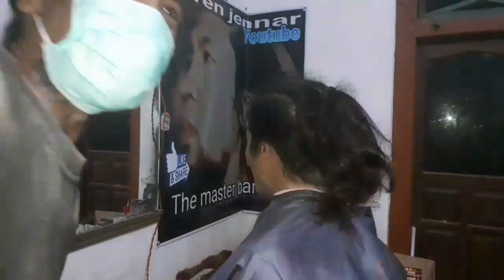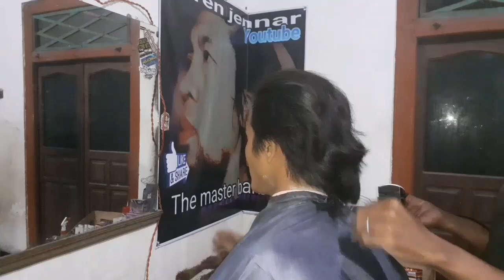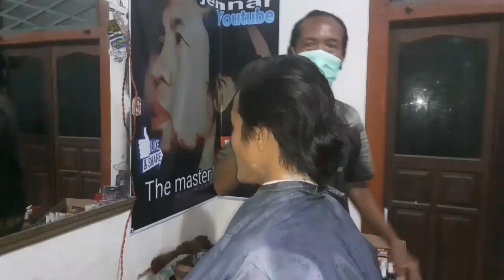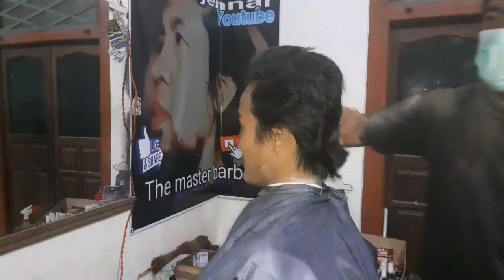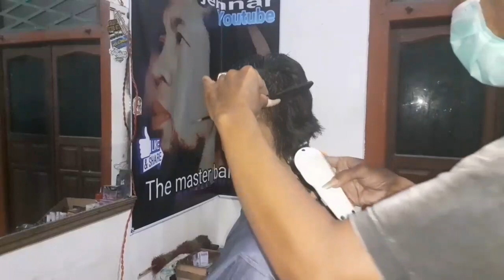Si Gondrong Lagi Pingin Tampil Rapi Dengan Tren Kekinian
Buat yg pencet tombol merah pasti loren pencet balik ☝️.

Buat yg komen tapi blm loren bales sabar ya, mungkin loren blm sempat 🙏, & pasti loren bales 👍😁

Buat yg sdh suport & para subscribernya loren jennar barber kalian semua loren doain sukses dunia ahirat 🤲 amin amin Allahumma amin.

Jika ada salah dlm tutur kata loren,
Loren mohon ma,af yg sebesar-besarnya 🙏

gondrong cell
gondrong cell kota sby jawa timur
gondrong keren
gondrong ikal
gondrong stiker
gondrong indonesia
gondrong labanan
gondrong brewok
gondrong adalah
gondrong artinya
gondrong art
gondrong animasi
gondrong amanah wali 4
gondrong adalah seni musik tradisional dari daerah
gondrong ala korea
gondrong amanah wali
al gondrong
gondrong belah tengah
gondrong brewokan
gondrong bahasa inggris
gondrong bertopi
gondrong bukan berarti kriminal
gondrong bergelombang
gondrong brewok keren
rambut gondrong b inggris
b ing rambut gondrong
gondrong cipondoh
gondrong cool
gondrong cepat
gondrong cakep
gondrong carepa
gondrong curly
si gondrong
gondrong desa
gondrong dan brewok
gondrong dangdut
gondrong dekil
gondrong dari botak
gondrong dalam bahasa inggris
gondrong dalam 6 bulan
gondrong depan
harga hp di gondrong cell surabaya
gondrong exhaust
gondrongers
entog gondrong
empal gondrong
es gondrong
edi gondrong
es gondrong karawang
el gondrong
gondrong fishing
gondrong farm
gondrong filosofi
gondrong formal
gondrong fb
foto gondrong keren
filosofi gondrong teknik
foto gondrong kartun
gondrong ganteng
gondrong gondrong
gondrong gimbal
gondrong gunung indonesia
gondrong gaming
gondrong gelombang
gondrong gus
gondrong lurus
gambar gondrong
gondrong hairstyle
gondrong hariono
gondrong highlight
gondrong h bose
hairstyle gondrong
gondrong hipwee
gondrong hutan
gondrong home
gondrong itu
gondrong indonesia logo
gondrong ikat
gondrong instagram
gondrong indie
gondrong itu sunnah
si gondrong wattpad
si gondrong full movie
si gondrong part 1 wattpad
si gondrong vs bek marjuk
si gondrong jagoan kwitang
gondrong jelek
gondrong jamet
gondrong jadul
gondrong jidat lebar
gondrong jaman dulu
gondrong jakarta barat
gondrong jesus
gondrong joget
dj gondrong
j&t gondrong
dj berambut gondrong
dj rambut gondrong
gondrong keriting
gondrong kartun
gondrong kuncir
gondrong keriting keren
gondrong kacamata
gondrong korea
ki gondrong
gondrong lucu
gondrong logo
gondrong labanan new
gondrong labanan terbaru
gondrong labanan mancing
gondrong layer
gondrong mburi
gondrong mahasiswa
gondrong mohawk
gondrong metal
gondrong menurut islam
gondrong mancing
gondrong motor
gondrong merpati
mas gondrong
gondrong orde baru
gondrong orang jepang
gondrong otw imgrum
gondrong ok
oncom gondrong
oncom gondrong lirik
oncom gondrong mp3
obat gondrong
om gondrong
gondrong pendek
gondrong petir
gondrong pake topi
gondrong png
gondrong pakai topi
gondrong petir cipondoh
gondrong poni
gondrong quotes
gondrong quote
quotes gondrong
gondrong rapi
gondrong rambut
gondrong ronaldowati
gondrong rambut ikal
gondrong rambut tipis
gondrong rambut lurus
gondrong rontok
gondrong ronaldowati sekarang
gondrong sticker kota sby jawa timur
gondrong style
gondrong sebahu
gondrong senja
gondrong semir
gondrong sunnah
gondrong sunset
gondrong tanggung
gondrong tampan
gondrong tangerang
gondrong teknik
gondrong translate
gondrong tato
gondrong tapi rapi
gondrong tanggung style
gondrong undercut
gondrong udik
gondrong udik cipondoh tangerang
gondrong unik
gondrong untad
gondrong uban
gondrong untan
gondrong unhas
gondrong vector
gondrong viral
gondrong vs cepak
gondrong vs botak
gondrong vespa
vokalis gondrong indonesia
vokalis gondrong
vincent gondrong
gondrong wallpaper
wallpaper gondrong
gondrong wikipedia
warkop gondrong
wig gondrong
wallpaper gondrong hd
warung gondrong
wisuda gondrong
gondrong yang keren
yon gondrong
yayan gondrong
yon gondrong one man band
youtuber gondrong
yatno gondrong
yon gondrong mp3
yon gondrong youtube
gondrong 1 tahun
sdn gondrong 1
si gondrong 1971
rambut gondrong 1 tahun
film si gondrong 1971
gondrong griya utama 1
sd muhammadiyah 1 gondrong
gondrong 2020
cluster gondrong 270jt
sdn gondrong 2
cipta gondrong 2
rambut gondrong 2d
perumahan gondrong 2
cluster cipta gondrong 2
gaya rambut gondrong 2019
gondrong 2
kata 2 gondrong
gondrong 3 bulan
sdn gondrong 3
rambut gondrong 3 bulan
gondrong 3
3 polisi gondrong
3 polisi gondrong yg ditakuti di indonesia
gondrong 4 bulan
sdn gondrong 4
gondrong 5 bulan
seafood gondrong 57
gondrong 6 bulan
gondrong 7 bulan
sdn gondrong 7
gondrong 8 bulan
nasi gondrong 81
mas gondrong_83
nasi gila gondrong 81
nasi goreng gondrong 81
nasi gila gondrong 81 taman suropati
nasi gila gondrong 81 menteng
gaya rambut gondrong 80an
rambut gondrong 90an
gaya rambut gondrong 90an